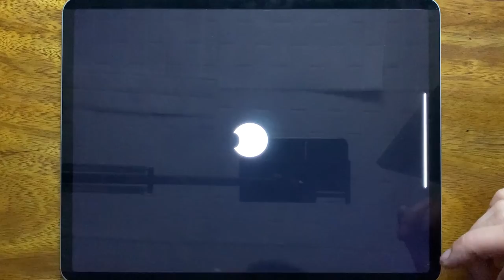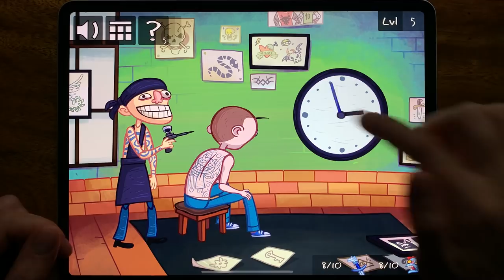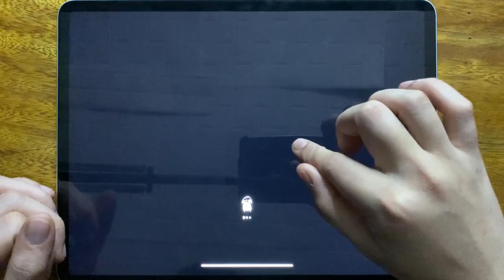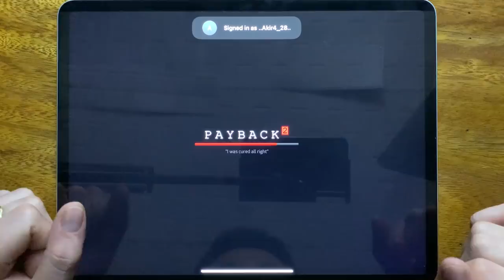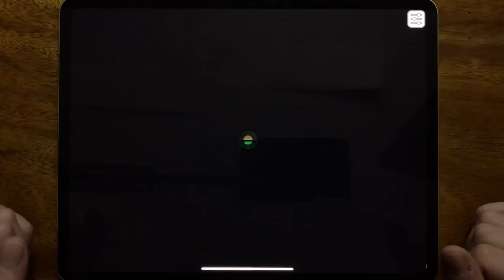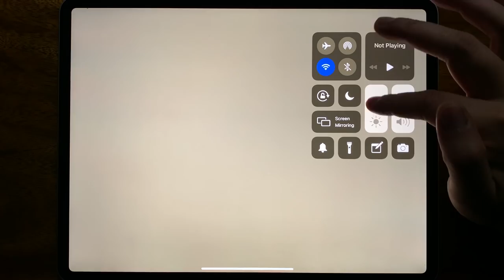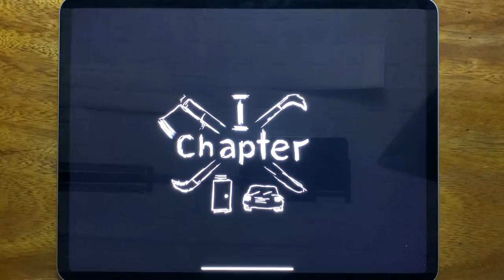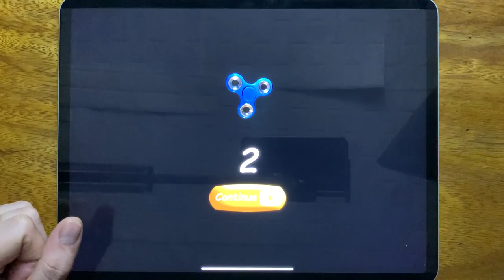Bendy Run, Troll Quest TV Shows, Hello Neighbor, Bowmasters, Payback 2, Save The Girl, Mighty Micros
Bendy Run, Troll Quest TV Shows, Hello Neighbor, Bowmasters, Payback 2, Save The Girl, Mighty Micros, Monster Dash, Hello Neighbor Hide and Seek, Tank Stars, Grandpa And Granny, Sponge Basics